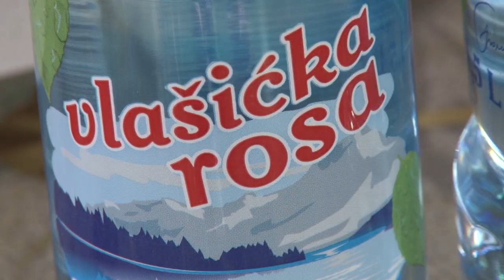Sofra i mahala Cimka Ganic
Halvapita ili fildžanuša na starinski način